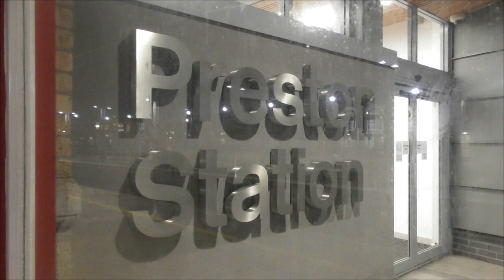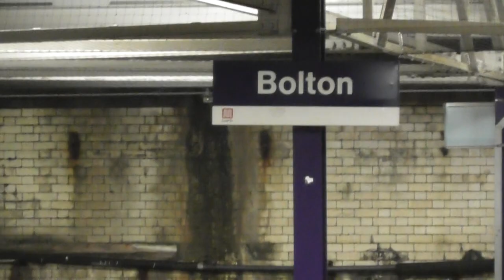Merchant Navy Pacific No. 35018 'British India Line' - WCME - Preston & Bolton - 25th Jan 2020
In this video we see SR Merchant Navy Pacific No. 35018 'British India Line' working the first 'Winter Cumbian Mountain Express' of the year. In the first sequences we see the steam loco on the rear of the empty coaching stock heading to Manchester Victoria from Carnforth Steamtown.

Later we see the train arrive and leave Bolton heading to Blackburn.

Good to have a nice chat with Steve (Stestepney on YouTube) at Bolton Station.